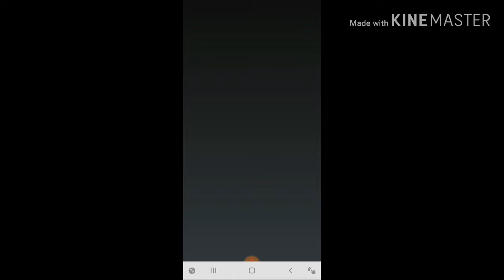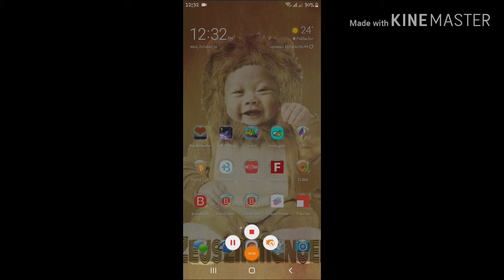FUNX/Earn money free/earn money with rhea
Want to earn money? Extra income while working or at home...subscribe to my channel for more upcoming videos on how to earn free money and legit paying apps/websites..don't forget to like and click the notification bell for more updates

DAILY RAFFLE
Referral id: rheamsubido